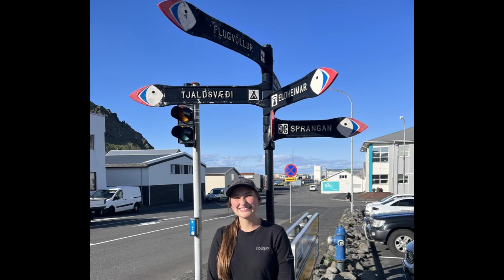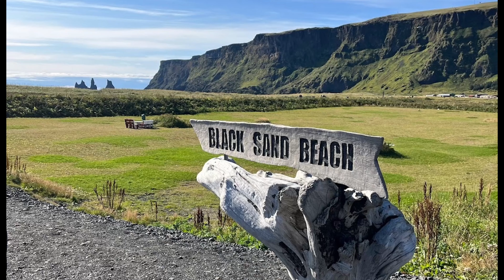Iceland Poiema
Many of the photos and videos are from other group members. Thanks for sharing!

(Excerpt from 3/4th the way through the song) Awesome God by Rich Mullins